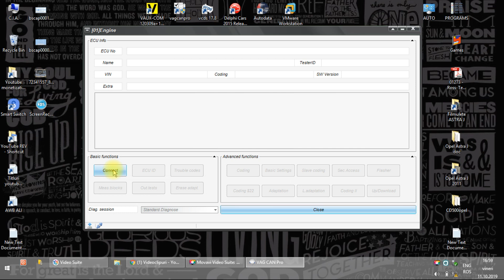VCP (vag can pro) VW Golf 5 - ECU - scan and erase trouble codes